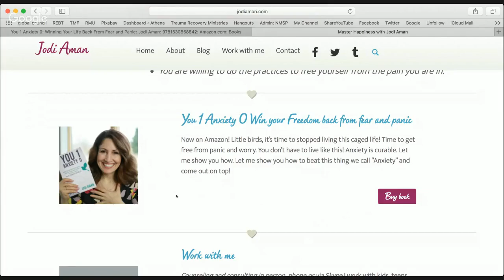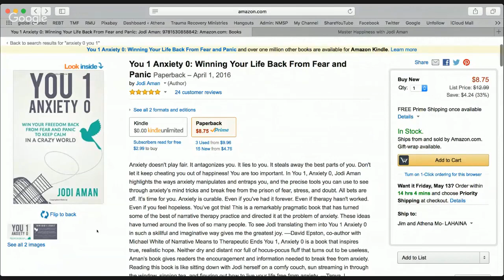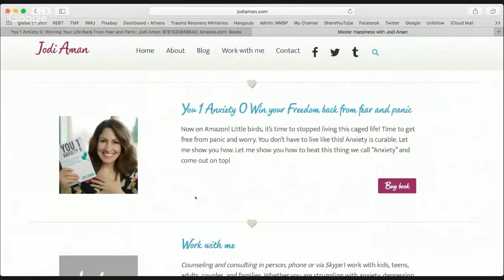How To Heal Your Anxiety: Author, Jodi Aman Interview